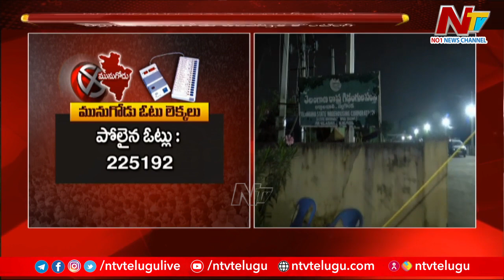ఎల్లుండి మునుగోడు ఉపఎన్నిక పోలింగ్ కౌంటింగ్ | Special Report | Ntv